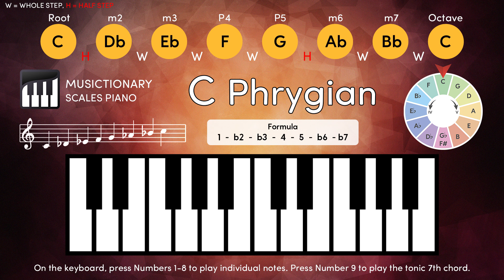C Phrygian Scale Mastery: Interactive Keyboard Tutorial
C Phrygian Scale Mastery:
Interactive Keyboard Tutorial

[ C ] 0:40    [ Db ] 1:20    [ Eb ] 2:00    [ F ] 2:40    [ G ] 3:20

[ Ab ] 4:00  [ Bb ] 4:40    [ C ] 5:20     [ Cm7 ] 6:00

[ C Phrygian Scale ] 0:00

0:00 C Phrygian Scale / Press 0
0:40 C / Press 1
1:20 Db / Press 2
2:00 Eb / Press 3
2:40 F / Press 4
3:20 G / Press 5
4:00 Ab / Press 6
4:40 Bb / Press 7
5:20 C / Press 8
6:00 C Minor7 Chord / Press 9

*Phrygian scale: the third mode of the major scale.
The Phrygian scale is characterized by a flattened second degree compared to the natural minor scale.